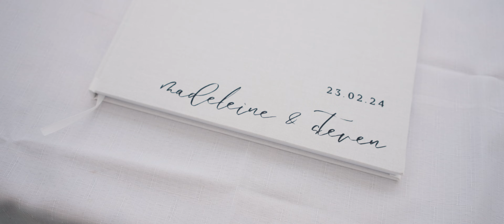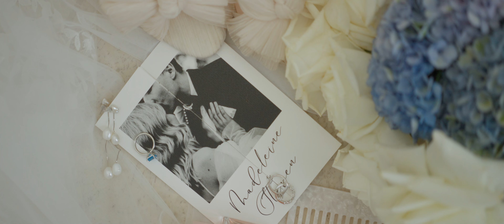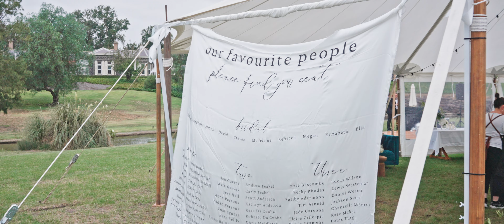Madeleine & Steven | Barunah Plains, VIC